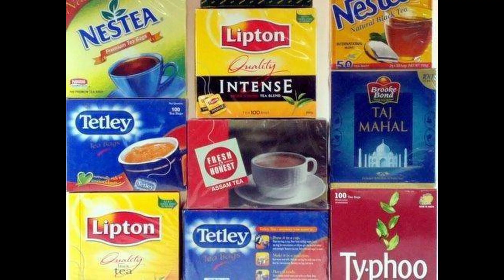कई देशों ने India की चाय को रिजेक्ट क्यों किया? देखिए video